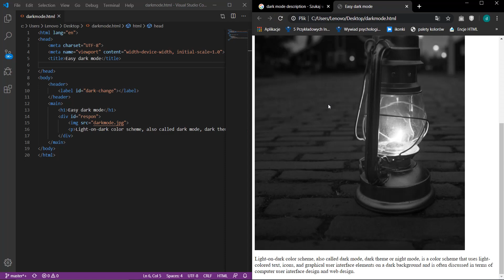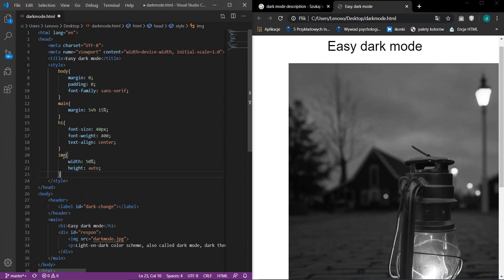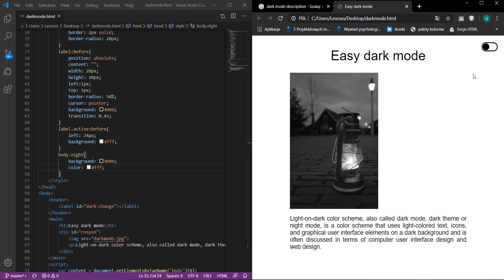How To Create a Dark Mode in 4 Minutes using HTML, CSS & JavaScript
👉Easy dark mode using only HTML & CSS & JAVASCRIPT👈

💻 Editor Code: Visual Studio Code